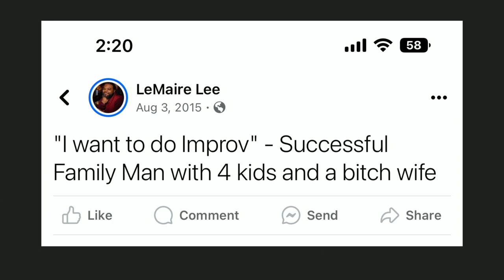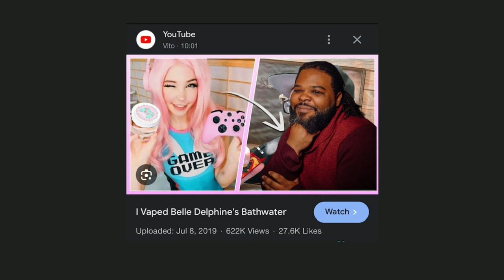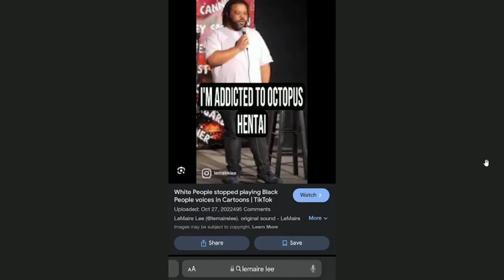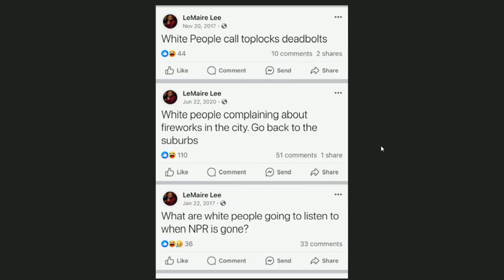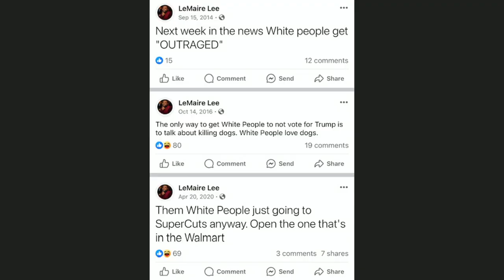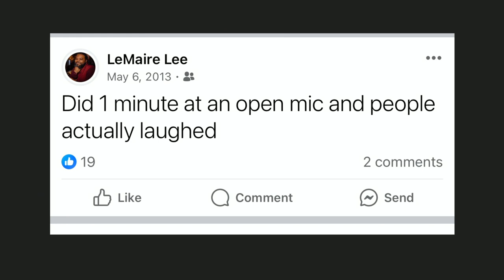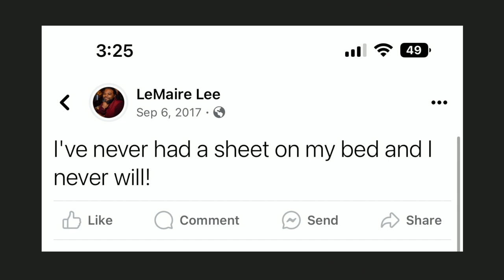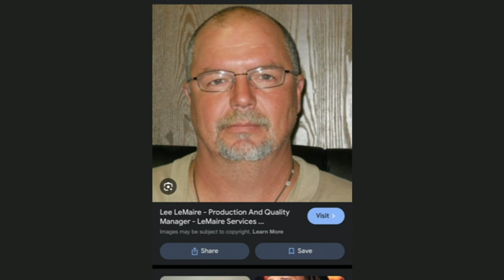Full Ahegao w/ LeMaire Lee and Michael Ridley on the Yeah Yeah Podcast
Yeah Yeah podcast is a weekly podcast featuring comedians Grace Kirk and Dulce Mac - they put a rotating weekly guest in the hot seat after a big social media deep dive chaos ensues.

Grace Kirk: @coldaslucas

Dulce Mac: @dulcemac

LeMaire Lee: @lemairelee

Michael Ridley: @chinkysweat